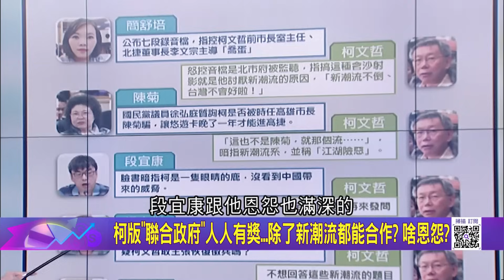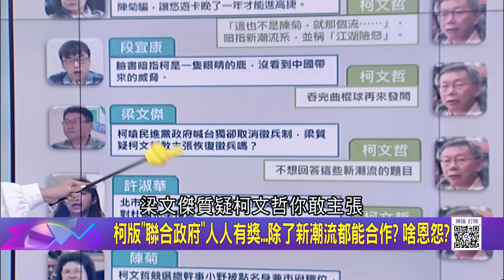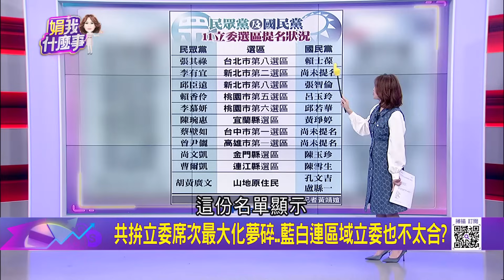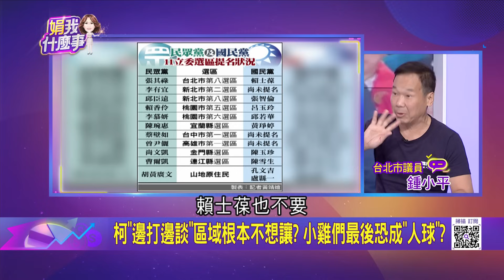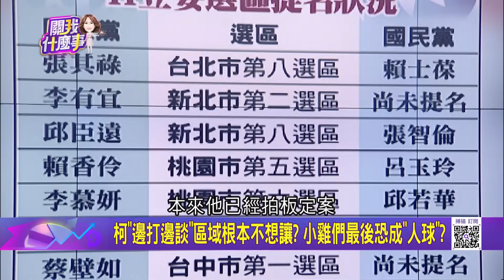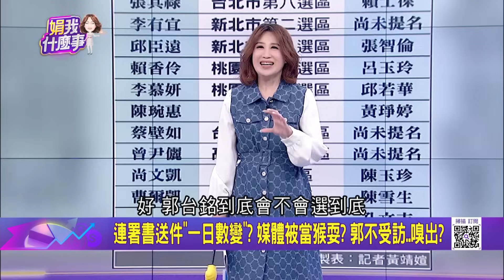密會地點走漏風聲.跟媒體捉迷藏...驚爆"金溥聰洩密"? 藍白合要拖到最後30秒? 太早成局壞事? 侯辦發"死限"?｜陳斐娟 主持｜【關我什麼事 PART1】20231101｜三立iNEWS